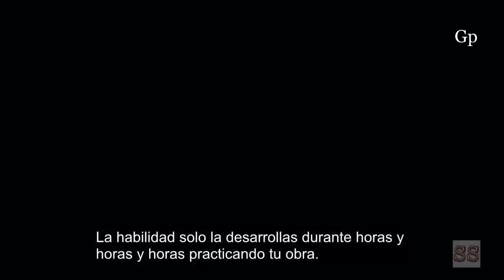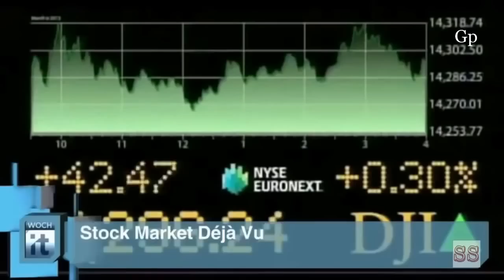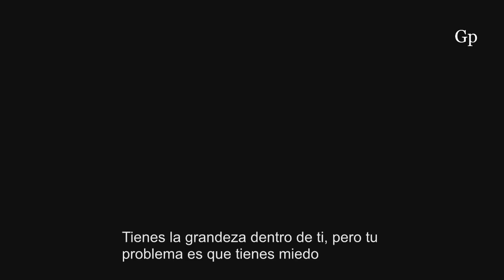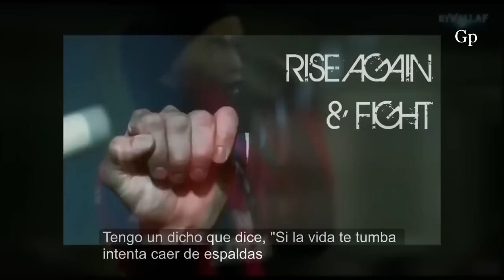El camino hacia el exito